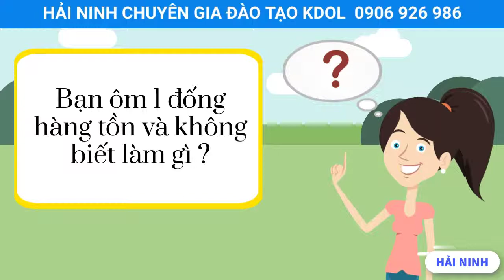AUTOFB Chăm Sóc Khách Hàng Tự Động Trên FB | HẢI NINH 0906926986